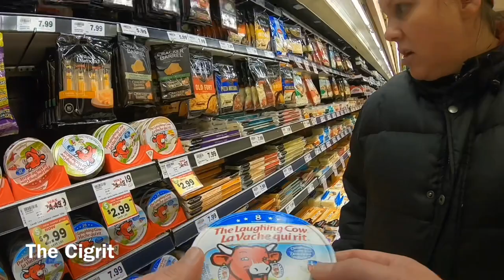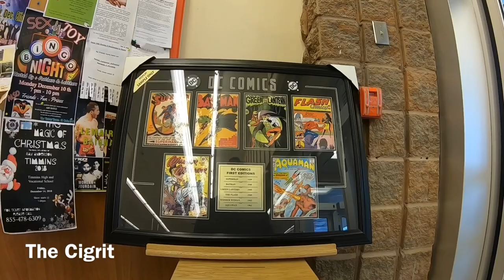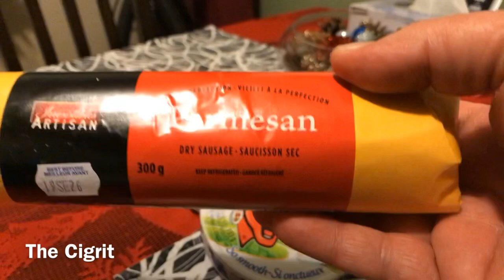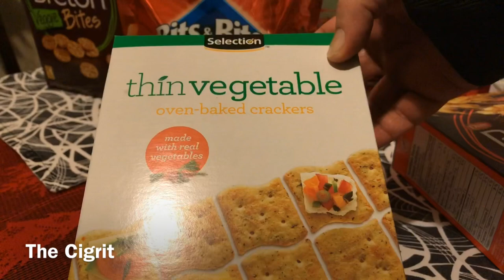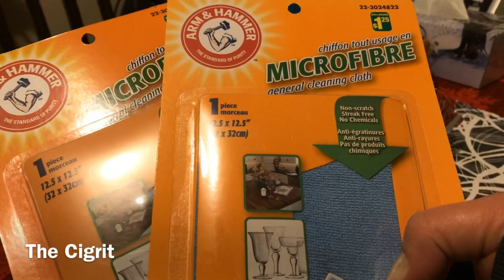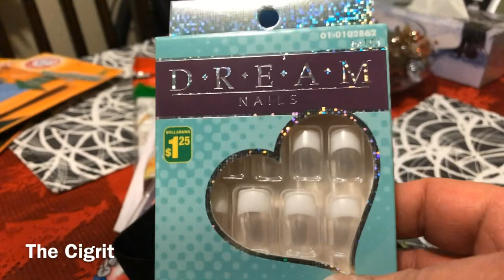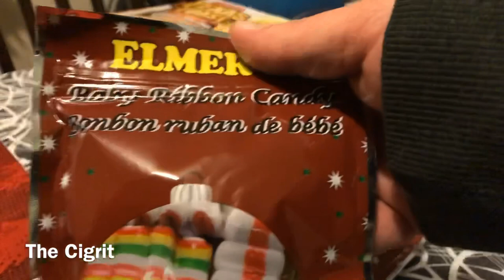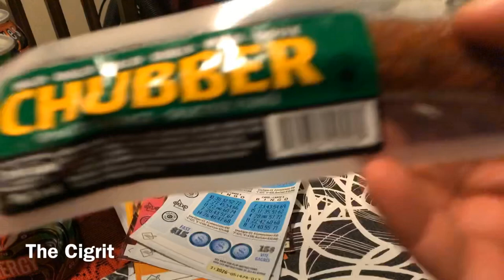I Don't Got A Plate... Oh, Ya... I Do!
Today I smoke some "Rockstar" (Medical Marijuana), go shopping with Donna at the Metro & Dollarama, stop at the Mac's, go out to South Porcupine to the Porcupine Mall and shop at Giant Tiger & Dollarama, eat Kraft Dinner and wieners, Donna makes macaroons for Christmas and yeah... Eh? Fucking Rights!

Eddy Dampier
574 Maple St. N.
Timmins, Ont. P4N 6C6
Canada